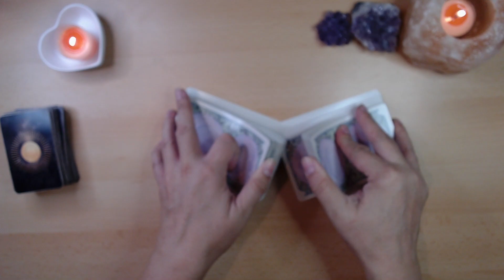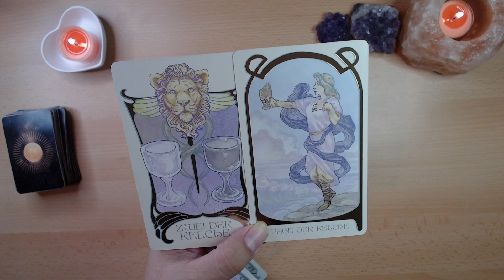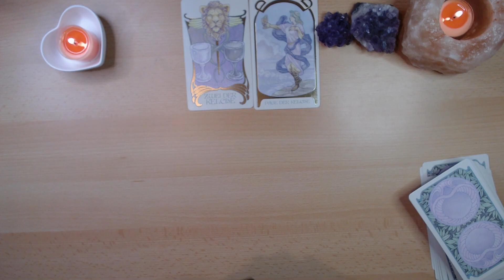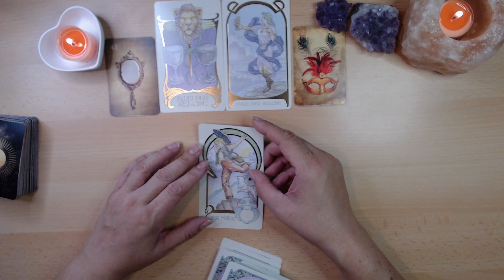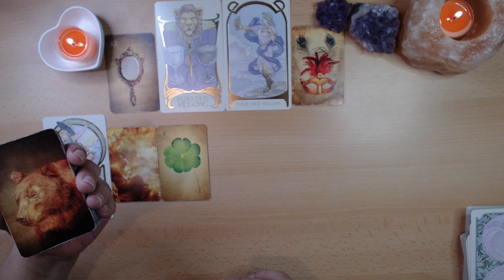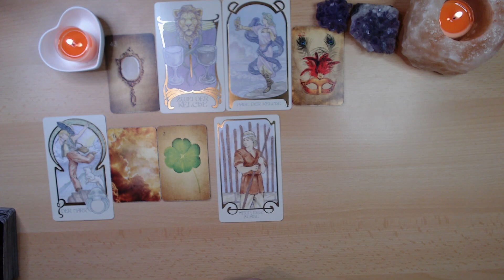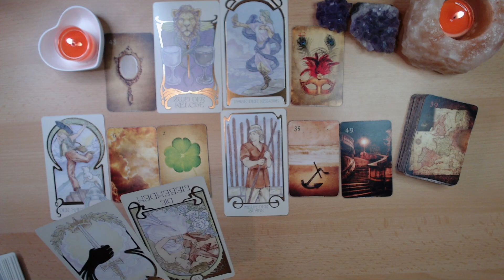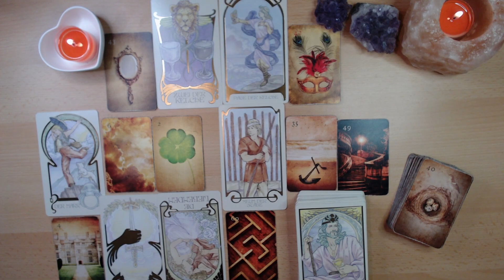🌹Wochenbotschaft - Versöhnung und/oder eine neue Liebe! 😍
Hinweis: Derzeit halte ich eine kleine "Sommerpause" und plane daher private Legungen erst wieder ab September ein. Bleib gesund & zuversichtlich und genieße das Leben, alles Liebe - Roswitha 🙏💚🌹

2 einzelne Legungen (2 x 9er Legungen, 2 Fragen/Themen) für 49,00 €

***Andere Legesysteme (Telefonberatung, Einzellegung, großes Deck) gerne auf Anfrage. Solltest Du Dir unsicher sein, welche Legung zu Dir passt, schreib mich gerne an oder schick mir eine Sprachnachricht mit Deiner Fragestellung - dann mach ich Dir gerne einen Vorschlag***

Eulen Glückseligkeiten von Martina Trimpin

oder
Roswitha Albrecht

Roswitha

Den Herzenwerk-Orakel Kartenhalter gibt es zwar nur bei mir exclusiv in Verlosungen. Wenn Du vielleicht Deinen persönlichen haben möchtest, hier findest Du Inspiration und Kontakt zu Juli´s Dekozauberei:
(unbezahlte Werbung)